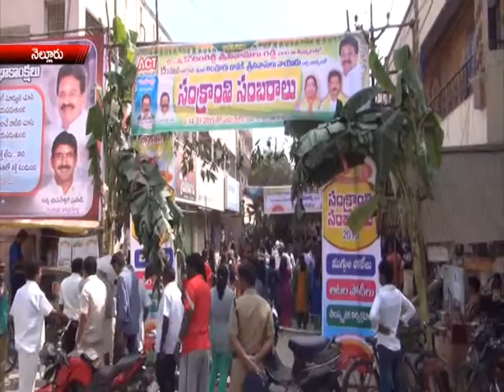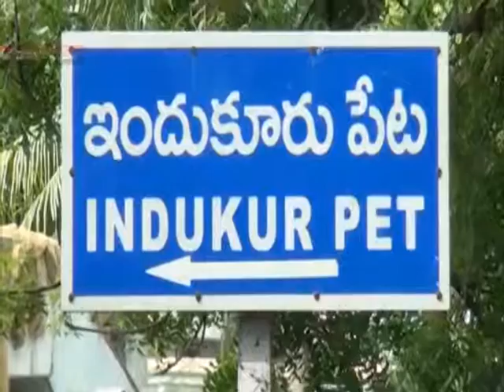NEWS 15 1 15 PART 1